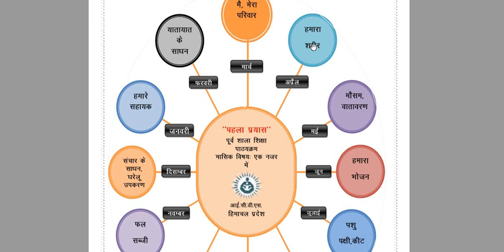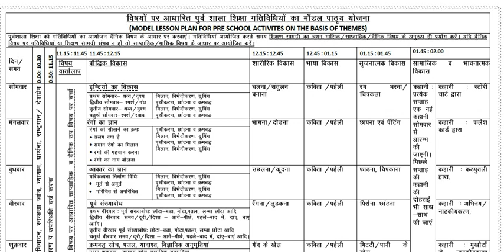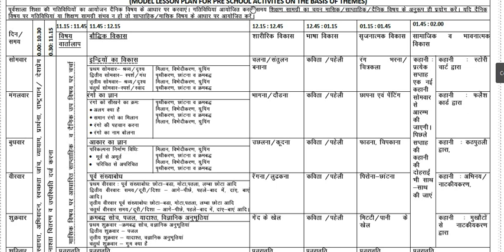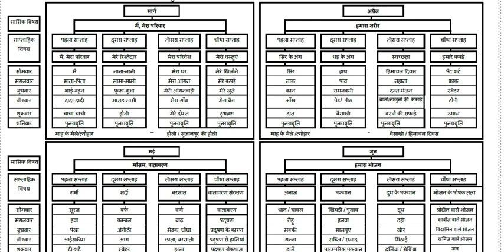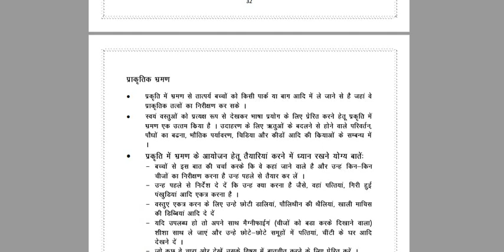Himachal Pradesh LDR Supervisor ECCE Topic Part 3 for 2020 Exam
Himachal LDR Supervisor ECCE Topic Part 3 for 2020 Exam